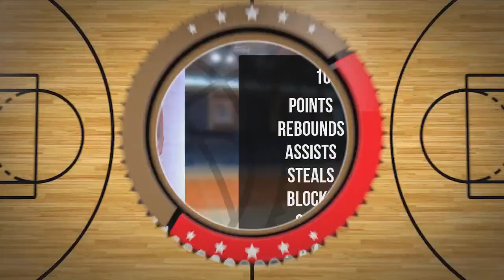Maciej Jodłowski Player Mixtape DC104 Piła 2024